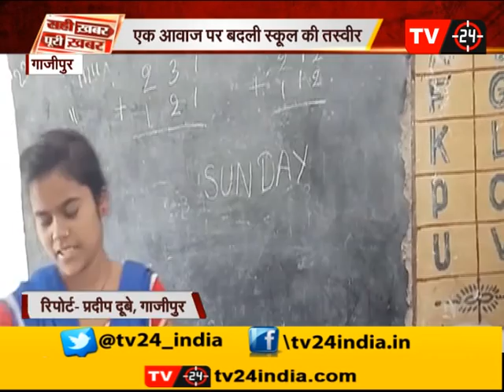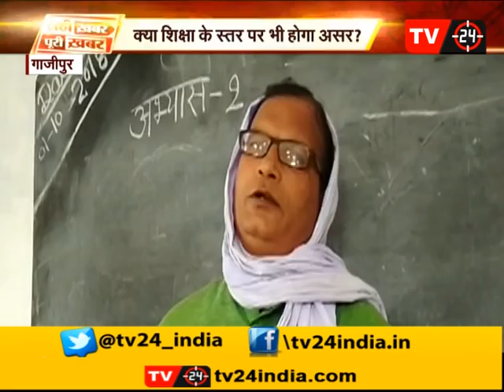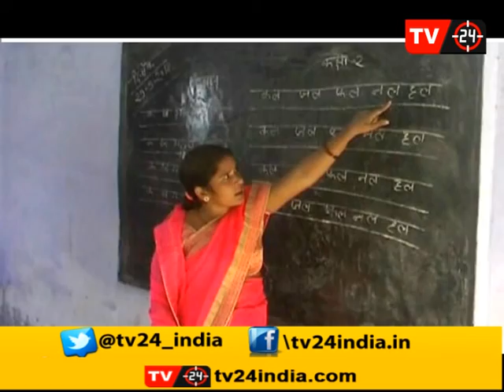ऐसे पढ़ेगा इंडीया तो कैसे बढ़ेगा इंडिया?